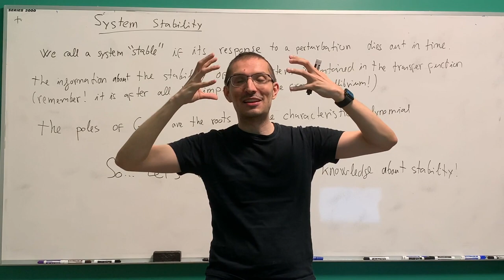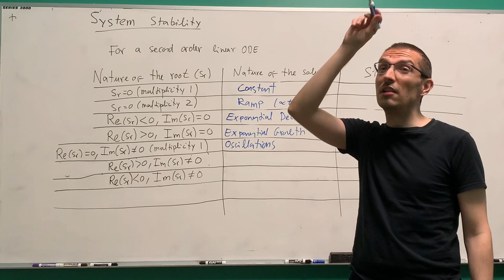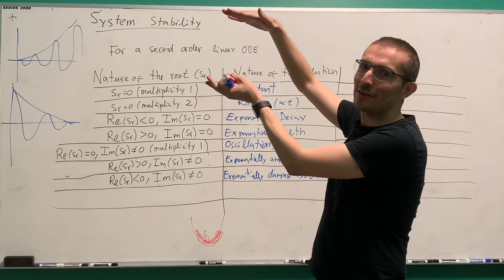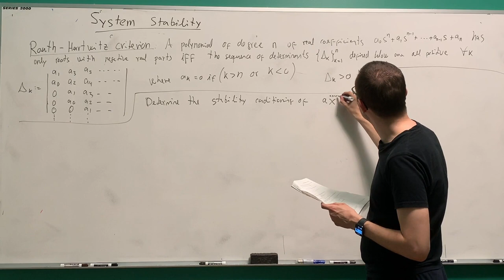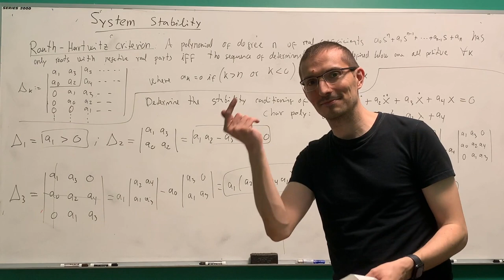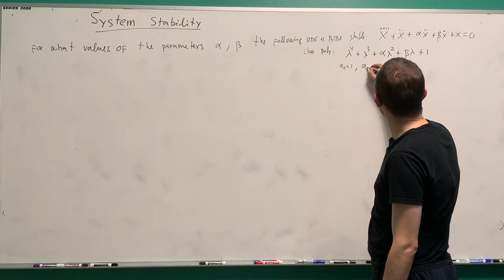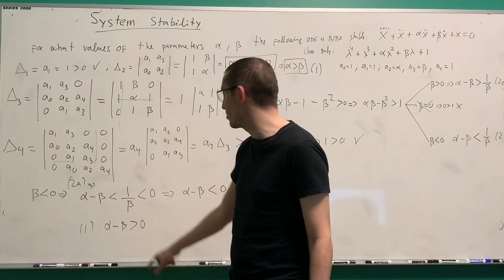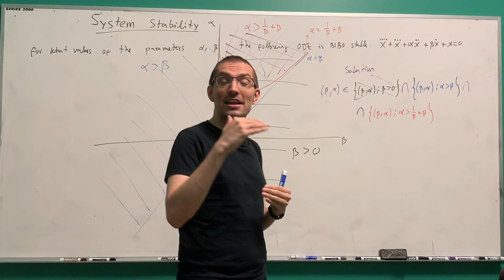ECE 205 - 23 - Stability and the Routh-Hurwitz Criterion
Online course on Differential Equations and basic Fourier Analysis for ECE 205 at the University of Waterloo (Best seen on 1080p HD).